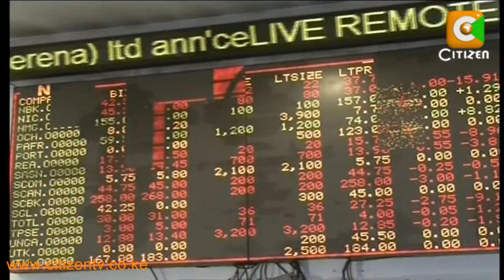CMA Market Review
The Nairobi Stock Exchange is expected to unveil a new segment for small and medium enterprises by July this year. In an exclusive interview with Citizen TV, capital markets authority chief executive officer Stella Kilonzo said discussions on a draft concept paper are on the establishment of the new segment are already at an advanced stage and should be through by the end of this financial year. Denis Otieno reports.